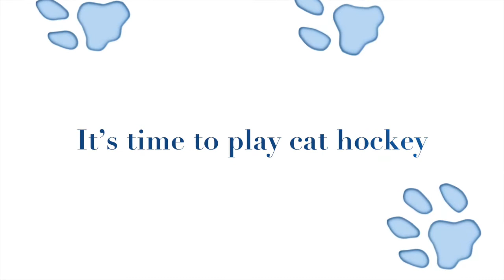Cat Hockey - 1-Minute Fur Your Entertainment!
Bonnie Lain, cat hockey extraordinaire, shows humans that cats don't care.